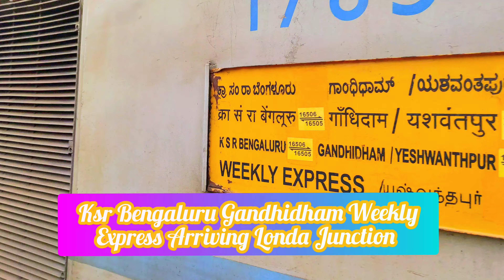WDP4D hauling 16506 KSR Bengaluru Ghandhidham Weekly Express Arriving Londa Junction ! Londa Station